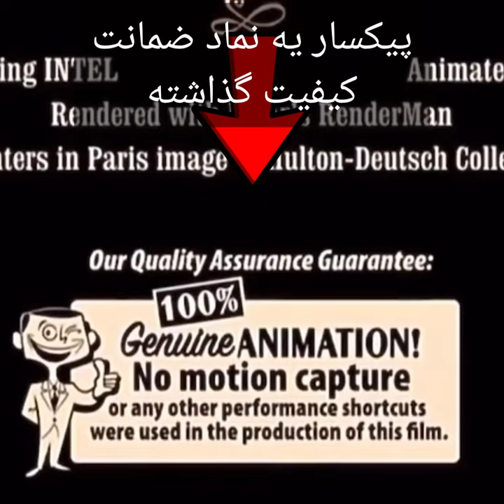میدونستی توی فیلم رتتویی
CREDITS:
Directed by:
Brad Bird
Screenplay by:
Brad Bird
Story by:
Jan Pinkava
Jim Capobianco
Brad Bird
Produced by:
Brad Lewis
Starring:
Patton Oswalt
Ian Holm
Lou Romano
Janeane Garofalo
Brad Garrett
Peter O'Toole
Brian Dennehy
Peter Sohn
Will Arnett
Cinematography:
Sharon Calahan
Robert Anderson
Edited by:
Darren T. Holmes
Stan Webb